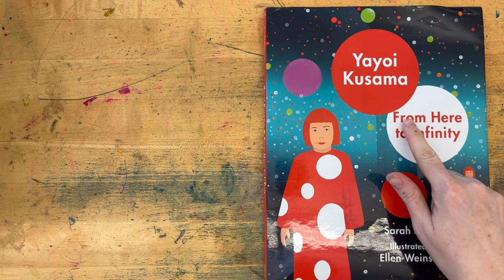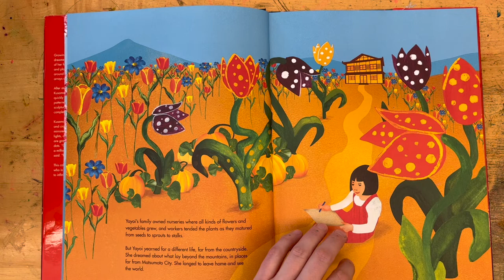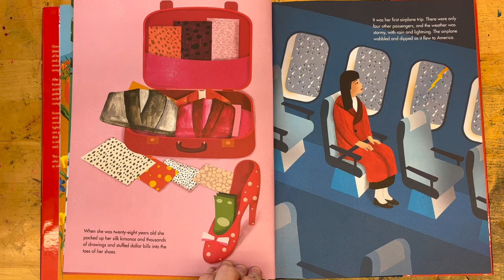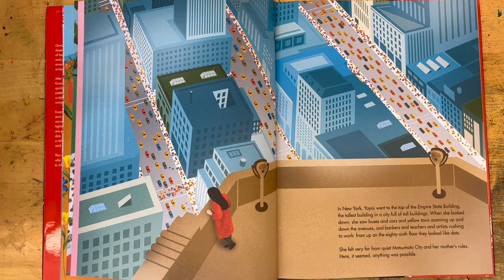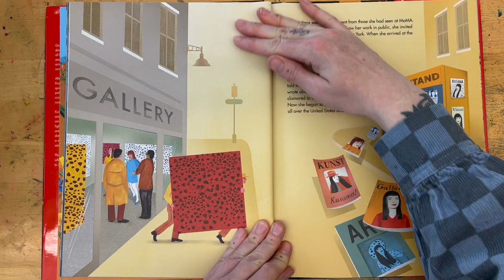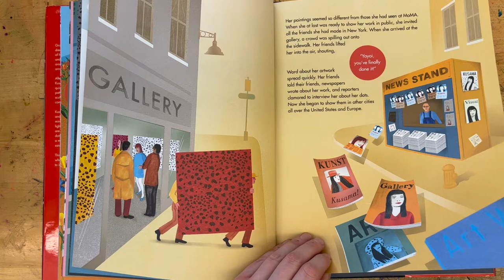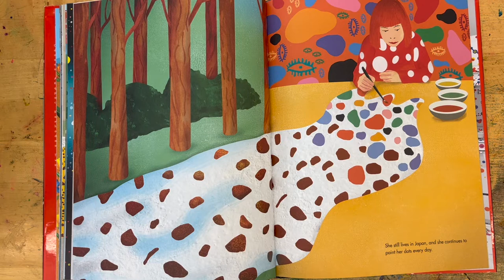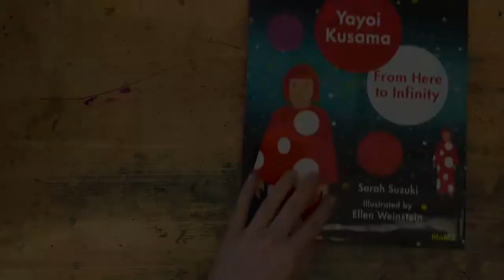Yayoi Kusama: From Here to Infinity read aloud and art activity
This lesson was created for kindergarten students, but could be appropriate for any elementary level art students.
0:00 Read Aloud
7:00 Art Activity